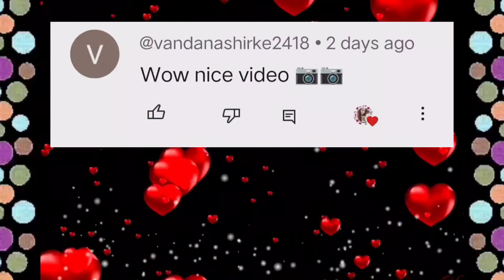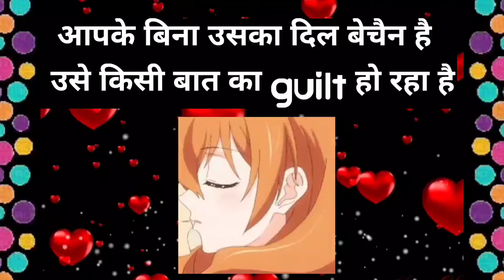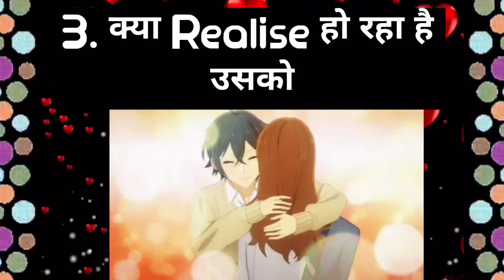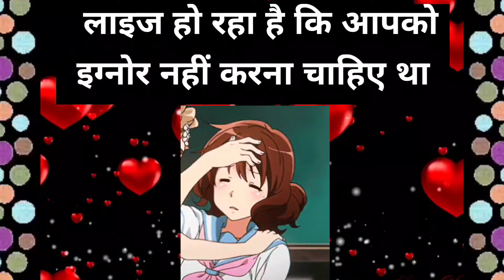एक बार उसके दिल का हाल देखो क्या है/choose one number/love quiz/love game#chooseonenumber